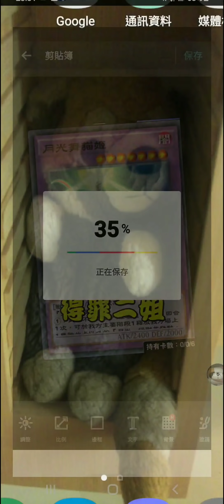【遊戲王Duel Links笑死日常】別惹我家二姐！巴薩卡搜露！抖摟~